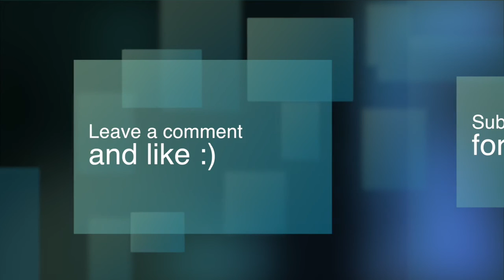iamAlex1094's Sniper Highlights #01 | (The Last of Us)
These are my Sniper Highlights from January/February 2016!
Hope you enjoy it and leave a feedback please :)

Feel free to add me on PSN: iamAlex1094